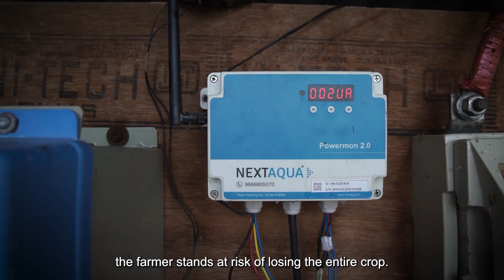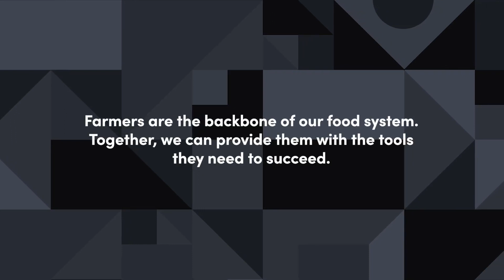Action Video Production India | International Video Production Agency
AquaExchange's digital solutions enable shrimp and fish farmers in India to improve their farms and incomes. Accion Venture Lab invested in and supports fintechs like AquaExchanges to bring farmers credit and other services, like remote monitoring, power alerts, electricity savings, automated crop feeding, and affordable loans.

Client : Accion
Creative Agency : Rooftop Productions ( South Africa )
Production House : Ikon Productions
Executive Producer : Dinesh Raut
Director : Yogesh Bhatt
DOP :  Debobroto Dutta
Drone : Raju
Translation : Shobhna Nair
Location : Vijayawada (AP) India